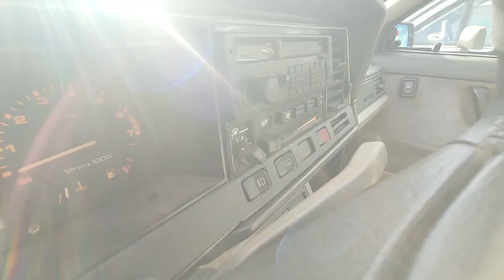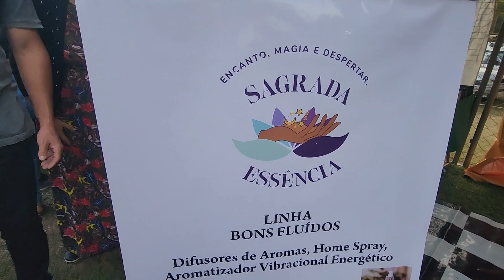BRASÍLIA MOTOR FRONTAL e OUTROS CARROS INCRÍVEIS.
No XI Passeio de Veículos Antigos de Raposo encontramos uma Brasília com Motor Frontal e vários carros incríveis. Dentre eles vários Pumas, Fuscas, Chevette Tubarão, Corcel, Del Rey, Kombi home, motor home e um belíssimo Santana EX em raríssimo estado de conservação. Carro realmente impecável!

Se inscrevam e não percam os vídeos exclusivos de encontros de veículos antigos, resgate de carros abandonados e tantas outras raridades que filmaremos para vocês.

Placa Preta
Para um veículo ser considerado antigo, ele precisa ter idade de fabricação superior a 30 anos. Alguns carros podem ser considerados itens de colecionador, e por isso eles recebem a chamada Placa Preta. Para recebê-la, o veículo precisa possuir no mínimo 80% de originalidade.

carros antigos bons e baratos, restaurar carros antigos, carros antigos a venda, onde encontro carros antigos, valor de carros antigos, qual o valor de um fusca, carros antigos a venda no brasil,   carros antigos a venda em portugal, preço na loja de carros antigos,reliquias a venda, loja de antigos, carro antigo, onde encontrar carros antigos,